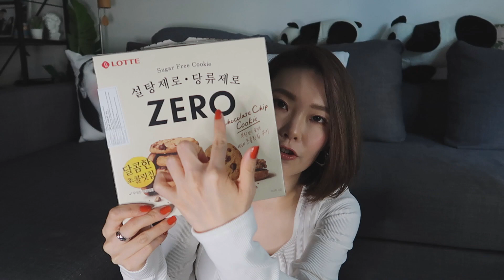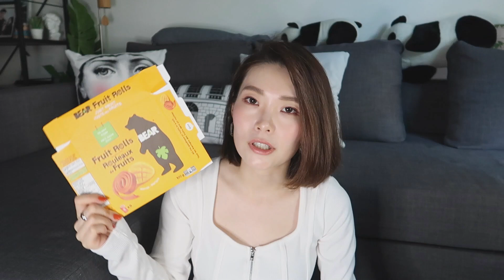【空瓶记Empties】今天是养生女孩专场｜胶原蛋白多肽｜细软榻洗护性价比大腕｜健身零食推荐｜多种维生素｜益生菌｜美是由內而外的｜抗老秘籍㊙️｜宝宝零食｜SyrenaPetite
【 我们来做朋友吧 Also Follow Me On 】

【视频里出现的东东清单】

Dove Dry Shampoo care for in between washes Invigorating weightless formula

Aveeno
Fresh Greens Blend Conditioner for Refresh & Thicken

Aussie
MIRACLE VOLUME SHAMPOO

Aveeno
Baby Body Wash & Shampoo

Therabreath
Fresh Breath Oral Rinse Icy Mint

Vital Proteins
Bovine Collagen Peptide

Dr. Formulated Probiotics Once Daily Women's Vcaps

Centrum
Women Multivitamin Tablets

Lotte
Chocolate Chip Sugar Free Cookies

Bear Fruit Rolls

Sprout Organic Wafflez
Blueberry Apple

✨一点点浮力✨

Wattle Top Brushes ➡️ 【9折码 syrena10​】

Kimtrue Cosmetics ➡️ 【85折码 syrena15​】

FTC:
含rstyle.me 格式的链接均为返利链接。**标注2颗星的为PR赠与产品 无任何付费广告。